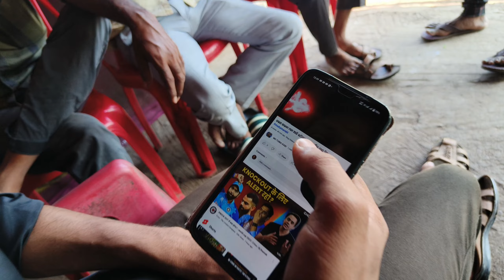ମା ଲକ୍ଷ୍ମୀ ଭସାଣୀ...// Honda New Bike CB200// କାର୍ତ୍ତିକ ମାସ ଦିନ -୬ ‼️mutumarabi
MU TUMA RABI VLOG
(🙏Kn sabu bhala ta🙏)